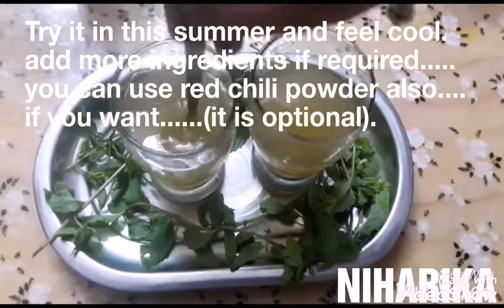Aam panna concentrate/आम का पन्ना सीरप/Green Mango Panha/Kairi ka Aapshola/Aam Panna/CREATIVE WORLD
Aam panna concentrate |
आम का पन्ना सीरप ।

Summer Cooler Refreshing Drink !

Slightly sour & sweet to taste...
Try it in this summer and feel cool. Aam Panna is a very Nutritious Drink.It is not only brings in more flavours but also helps in digestion,make our bodies cooler and battling from the scorching heat..The addition of fresh Mint takes it to a nice flavour.This concentrate Aam Panna is ready to use as required.store in refrigerator ..just
add 2-4 tbs of this concentrate in serving
Glasses and top with chilled water...

Other Video of Aam Panna !
Khatta-Meetha Aam Panna ! Helpful in battling Scorching heat.